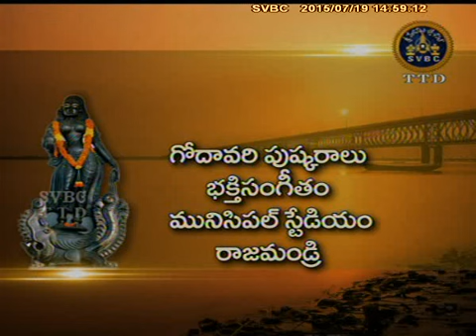SVBC TTD-Dasa Bhajanalu Municipal Stadium Rajahmundry 19-07-15